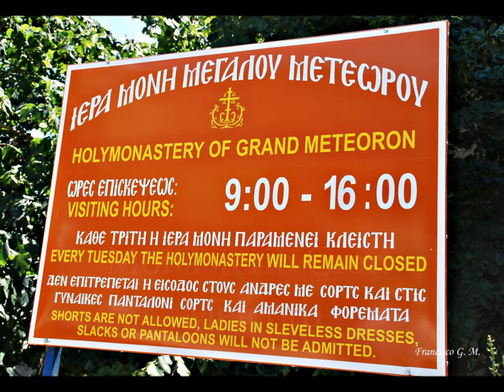LOS MONASTERIOS DE METEORAS.-GRECIA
En este canal podrás disfrutar de las mejores vistas recogidas en mis viajes y "especialmente de mi querida Granada"